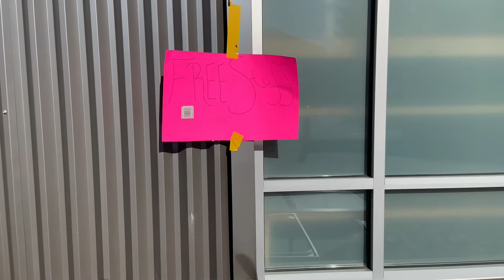Johnny Đi Mua Đồ Chợ Trời Ở Mỹ - Đồ Nội Thất - Yard Sale - Seattle Washington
Address
14500 Inner Urban Ave. S. tukwila